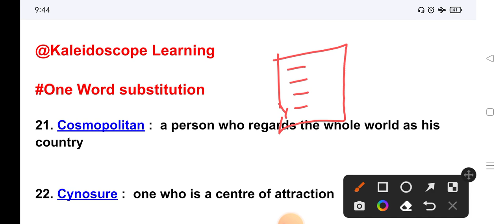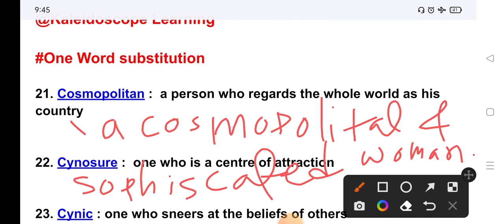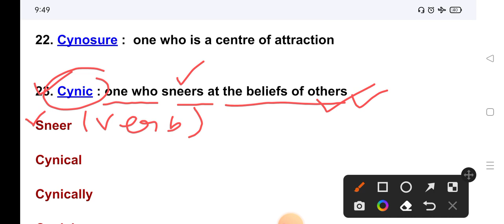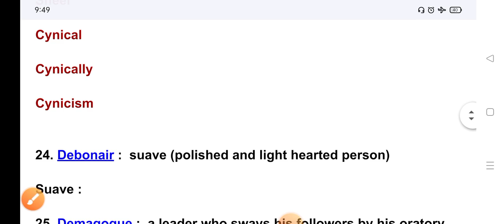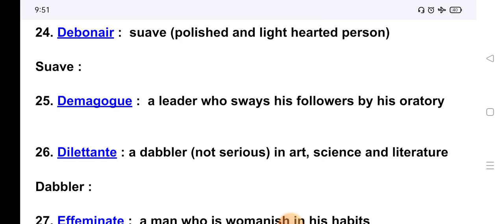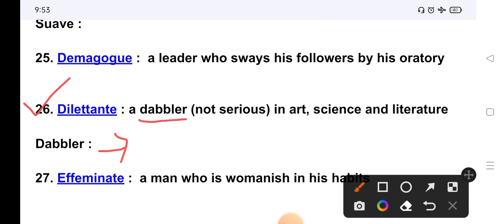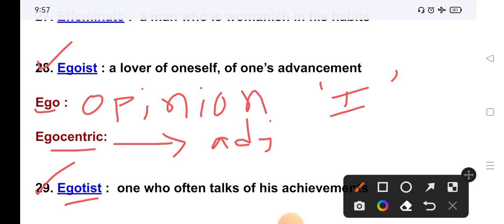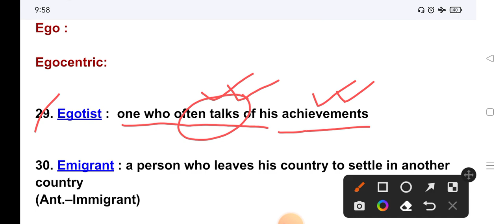English Vocabulary For All Competitive Exams || Class 3 || English Composition For WBCS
English Vocabulary For All Competitive Exams | Daily English Vocabulary || Class 3 || English Composition ||

word
Syllable
sentence Classification
mono syllable
Di-Syllable
tri -Syllable
poly Syllable
learn English
how to learn English
vocabulary
English vocabulary
wbcs , WBPSC , ssc , CGL , chsl , rrb , po
English grammer
Grammer English
English grammar for competitive exam
English grammar in Bengali
Learn English in Bengali
English Composition for wbcs
English Composition for wbcs prelims
English Composition class
English Composition for competitive exams
Synonyms for wbcs
synonyms and antonyms for wbcs
phrasal verbs for wbcs
English Composition for beginners
Alphabet
vowel
consonants
semi Vowels
pangrams
holoalphabetic sentence
wbcs prelims 2021 expected date
wbcs prelims 2023
wbcs class
wbcs English class
Etymology
parts of speech
noun
pronoun
adjective
verb
adverb
preposition
Conjunction
interjection

Non-profit , educational or personal use tips the balance in favour of use .